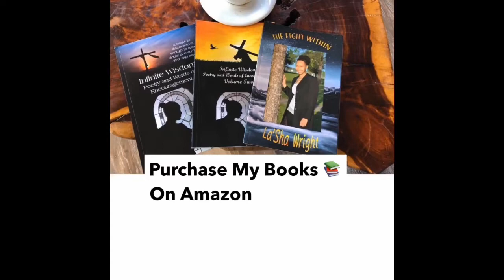Be Careful Who You Surround Yourself With| They Are Either For You Or Against You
This video is about a day to remember,what is around you,mind your surroundings, this is how i fight my battles,let it be known,fight my battles upper room,surrounded fight my battles live, the mindful movement,intentional living,mindful movement,things could get murky,calm an overactive mind,how to be mindful.

Join My Facebook Community For Individual Looking To Grow & Learn To Be Their Greatest Self

1.Infinite Wisdom Infinite
2.Infinite Wisdom Volume II
3.The Fight Within

It’s ranking in Google and also Google news - Yahoo! Top story

2019

Podbean

You Do Not Have To Purchase Anything Unless You Want Too‼️👇

Health & Wellness Products
Vegan Friendly Thats Helps Improve Sleep, Focus, Losing Weight & Becoming Balance.

Set Up Your Appointment Today To Do Business With Me 💥
Empowerment Life Coach

Free & Paid
Consultations

Advice,Tips, Coaching, Etc..
This Is What I Offer ⬇️ & This Is My Calendar 🗓

•Mindset🧠
•Guidance
•Discipline
•Spiritual Advice 🧘🏽‍♂️
•MoneyBudgetPlan💵
•HavingAGreaterRelationshipWithYourself
•HelpYouBeYourGreatestSelf
•AchieveGoals